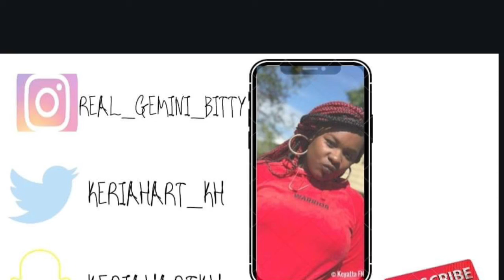Individual crochet faux locs